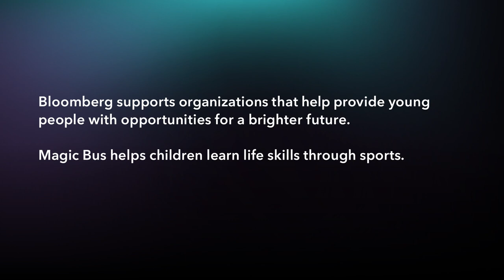Bloomberg Magic Bus Blog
Bloomberg has partnered with Magic Bus India Foundation for almost two decades, a non-governmental organization that aims to educate and empower children through mentorship and coaching.